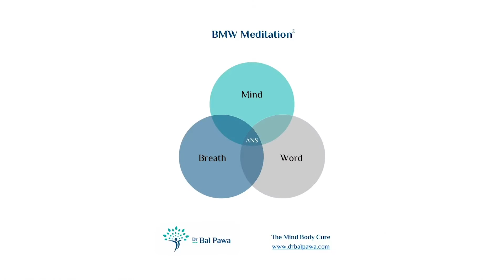Depression & Anxiety: Signs You Need to Watch Out For in Your Family & Friends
Signs You Need toWatch Out For if You Suspect A Family Member or Friend is Going Through depression or Anxiety !

Good Information, PLEASE SHARE WIDELY!

Dr Pawa is a proponent of integrating mental and physical health by "REFRAME"ing Yourself. "Be Your Best Doctor! Mental illness is not a sign of weakness, it is just like any other disease,"  says Dr Bal Pawa.

Dr. Bal Pawa is a uniquely qualified pharmacist and medical doctor. The combined knowledge, plus 3 decades of clinical experience have fuelled her passion to change the way medical care is delivered. Dr. Pawa received additional certification in Mind/Body Medicine, hormone health, and women’s health. She also went on to receive training through the Institute of Functional Medicine for Immune health and GUT/Brain health. This has positioned her as a sought-after speaker and author on integrative medicine and the Mind-Body Connection.

DR PAWA'S 'REFRAME' TOOL KIT!

R - RESET YOUR NERVOUS SYSTEM
E - EXERCISE
F - FOOD & PROPER NUTRITION INCLUDING PRVBIOTICS & FIBRE
R - REST & RECOUP
A - ASSESS YOUR THOUGHTS
M - MINDSET AND POSTIVITY
E - EXAMINATION FROM YOUR HEALTHCARE PROVIDER